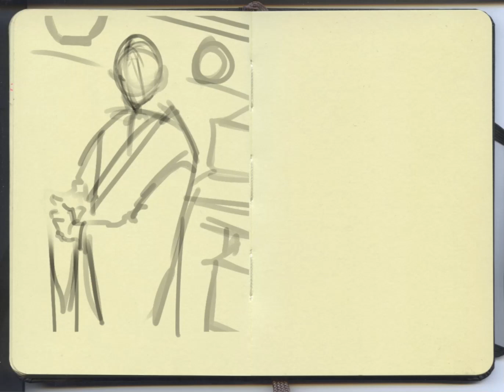speedpaint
just a quick sketch